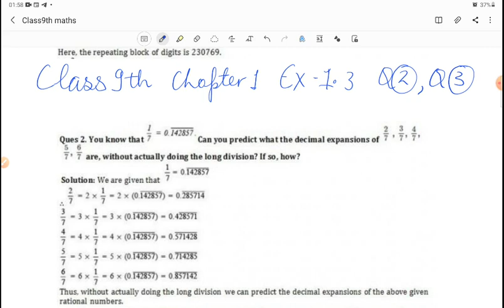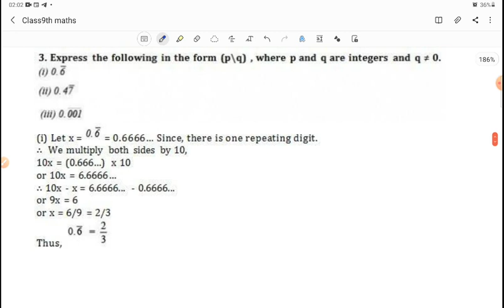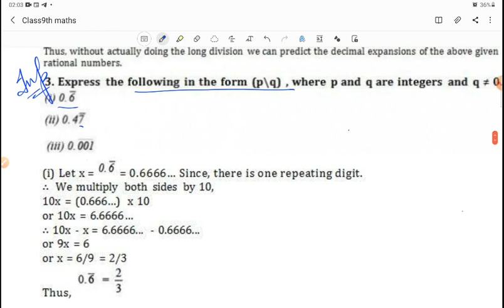Class9th Maths Chapter 1 Exercise 1.3 Q2, Q3 all parts